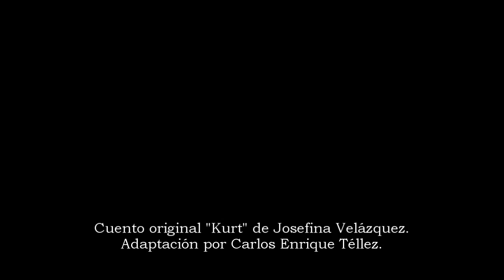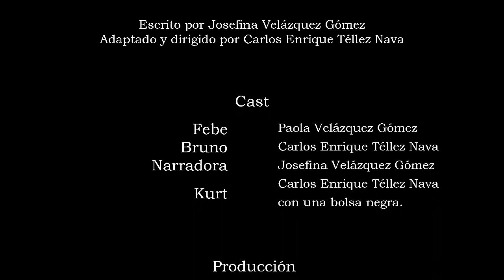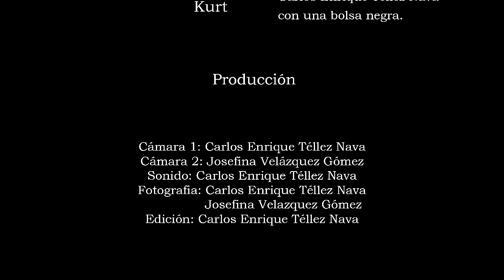Kurt - Josefina Velázquez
Nota: Este video es más de risa que de otra cosa.
Video creado como parte del taller "Horror y terror" de la biblioteca Juan José Arreola, en Guadalajara, Jalisco.